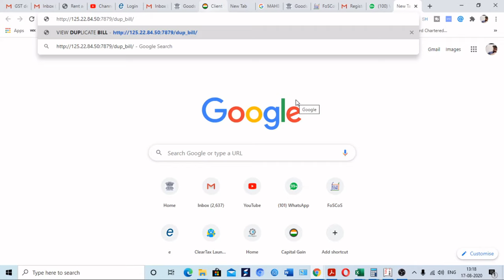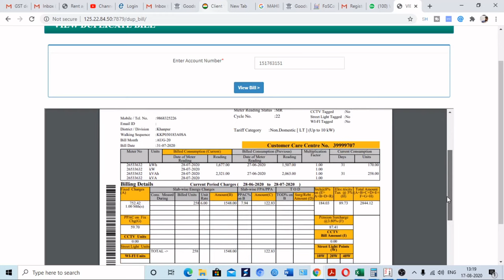How to download duplicate BSES electricity delhi bill in one minute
In this video we will discuss about how to view and download duplicate BSES electricity in one minute only without any registration on BSES application or whatsapp services. To download BSES electricity bill you have to follow this simple step :

(the above website is website of BSES only to download the direct bill without any kind of registration)
2. Enter your CA number printed on your BSES bill
3. Print the Bill

This is one of the easiest way to download any BSES bill in just one minute only without any kind of registration on whatsapp or any kind of application.

About etaxsupport:
We are here to help the startup’s and small business entrepreneurs who face many challenges while they start their own business. We will help them by taking question and answers session and will guide them through our videos. So that more startups can come up in the market and make remarkable sign.